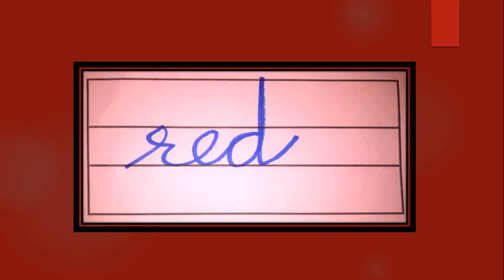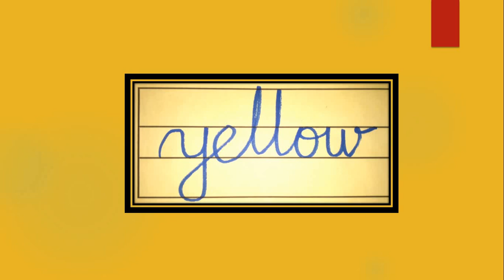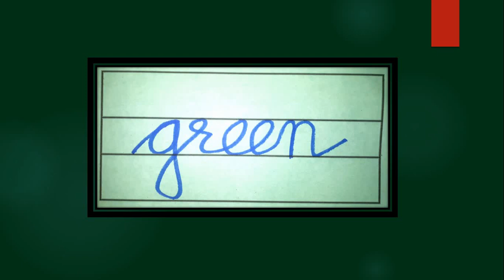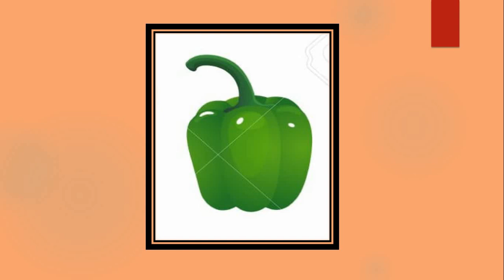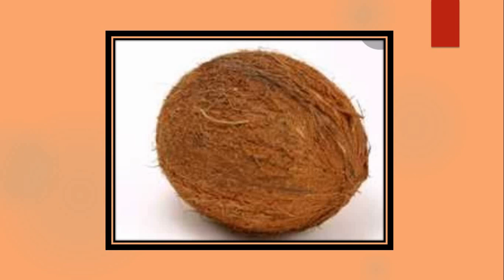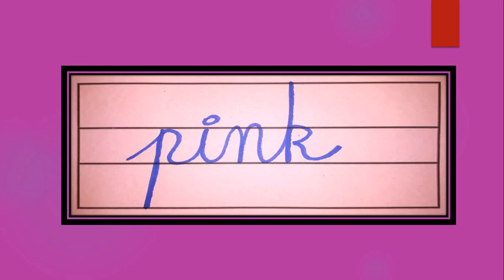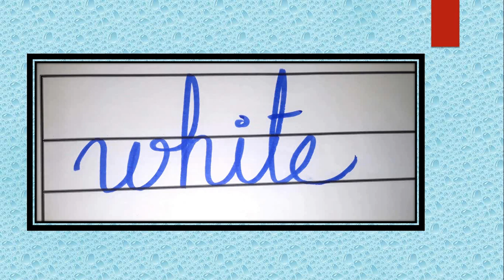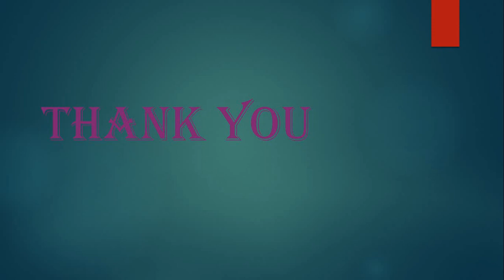Gujarati Medium - STD - 1 - ENGLISH - COLOURS NAME